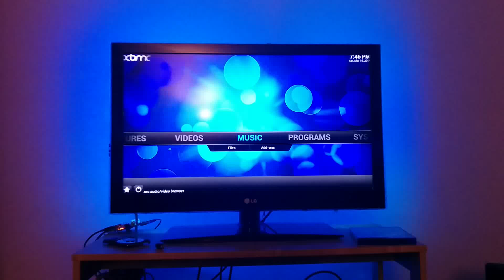80 Channel Ambilight mit neuer Hardware